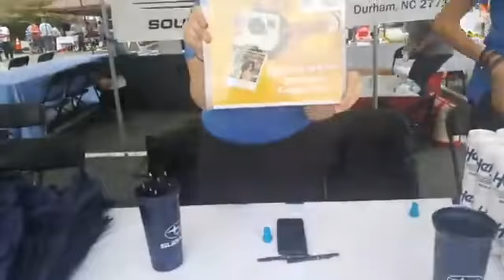Touch A Truck Event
At the Annual Touch A Truck Event.  Don't Miss It Next Time, Bring the Children out to have a ball.